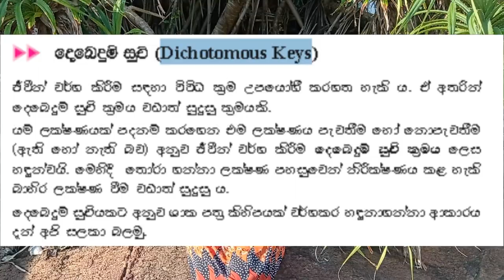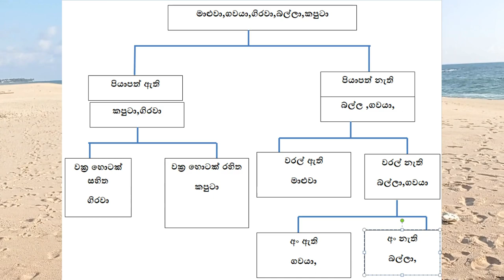Grade 6 science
Different methods can be used to classify organisms. Among them
Split index method is the most suitable method. Based on a characteristic the presence or absence of that characteristic Classification of organisms according to (being or not) as dichotomous index system called Here the selected features can be easily observed External features are preferable.
How to classify and identify several plant leaves according to a classification index Now let's consider